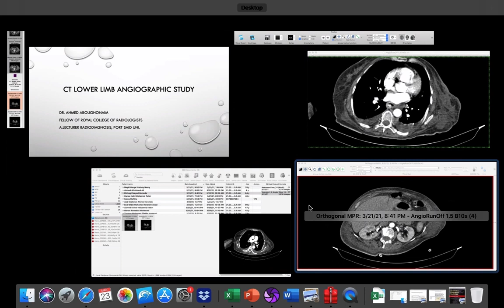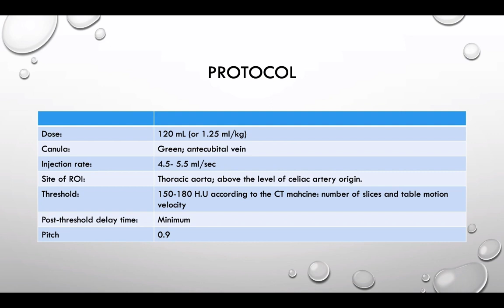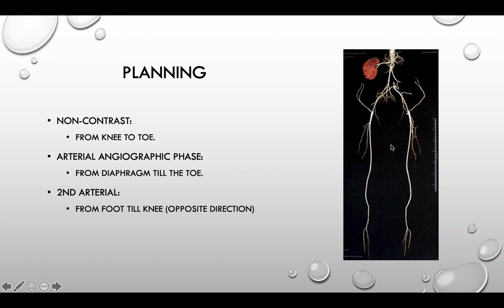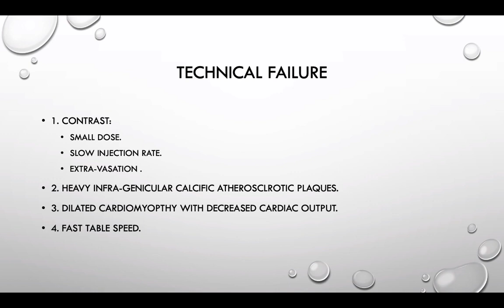CTA Lower limbs